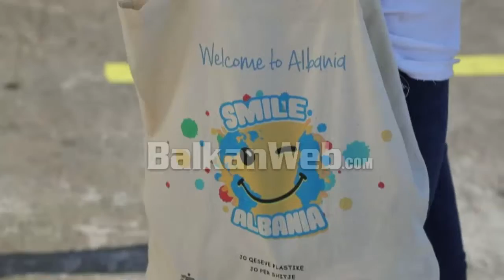Mbërrin në Shqipëri për herë të parë krocera më e madhe nga Turqia, me 1800 pushues